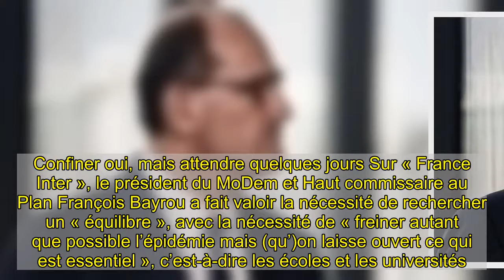Pour ou contre un reconfinement ? La classe politique divisée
A l’instar du couvre-feu ou de la campagne de vaccination, l’hypothèse d’un troisième confinement ne fait pas l’unanimité dans la classe politique, ni même au sein de la majorité. Comme à l’approche de chaque confinement, le gouvernement se divise. Cette fois, même l’Élysée en convient : « Véran voudrait un confinement rapide, Bruno Le Maire le plus tardif possible, Griset idem. Bachelot voudrait rouvrir les salles de spectacle et Blanquer maintenir les écoles. Nous arbitrons tout ça en Conseil de défense, mercredi », détaille un conseiller de l’Elysée à l’AFP.  La majorité divisée Au sein de l’exécutif, les avis divergent sur la pertinence d’un confinement préventif. « Les chiffres doivent en démontrer la nécessité », explique un conseiller de l’Elysée au « Monde », qui s’inquiète d’éventuelles « conséquences économiques et sociales dramatiques pour un résultat peut-être équivalent à un couvre-feu ». « On est à la croisée des chemins. Soit on parvient à maîtriser l’épidémie, soit non. Aujourd’hui, les chiffres ne montrent pas de flambée, notamment grâce aux effets du couvre-feu », temporise le ministère de la santé. Dans un entretien au « Parisien » paru dimanche, Olivier Véran a dit attendre « d’être fixé sur les effets du couvre-feu ». Au contraire, Jean Castex, partisan d’une ligne sanitaire dure, travaille depuis déjà plusieurs jours sur l’hypothèse d’un reconfinement.   Vent debout contre « S’il y a troisième confinement, c’est qu’on a raté le reste », assénait pour sa part la présidente du Rassemblement National, Marine Le Pen, lundi 25 janvier matin lors de ses vœux. Elle a fustigé la « politique du chien crevé au fil de l’eau » menée, selon elle, par le gouvernement. L’ancien RN Florian Philippot, chef de file des Patriotes, a, pour sa part, participé, samedi comme chaque semaine, à un rassemblement « contre la coronafolie et pour la liberté » devant le ministère de la santé, à Paris. « Tout doit être tenté avec des mesures intermédiaires. Un reconfinement total aurait des conséquences humaines très fortes, notamment chez les jeunes, de plus en plus en difficulté », a expliqué de son côté au « Figaro » le président LR du Sénat Gérard Larcher. Il a expliqué n’être « pas totalement » favorable au reconfinement « car il faut également que nous pensions aujourd’hui aux conséquences économiques pour la France après cette période ».   A gauche, le député (La France insoumise) de Seine-Saint-Denis Alexis Corbière a déploré le manque de transparence dans la communication du gouvernement. « Nous ne sommes pas en guerre : ici, ce n’est pas grave si l’ennemi connaît notre stratégie ! Le président et le cercle très réduit qui l’entoure ne devraient rien cacher », a-t-il estimé, dimanche, sur Franceinfo.Confiner oui, mais attendre quelques jours Sur « France Inter », le président du MoDem et Haut commissaire au Plan François Bayrou a fait valoir la nécessité de rechercher un « équilibre », avec la nécessité de « freiner autant que possible l’épidém